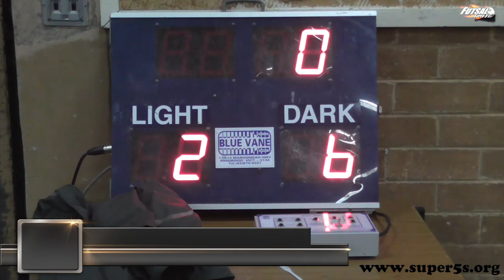Futsal Super 5s: Parkville Grand Final - Hundescheibe Sieben v La Real Dinamita (27/7/2014)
Parkville Men's League - Grand Final Match: Hundeschiebe Sieben v La Real Dinamita. Sunday 27th July, 2014.
University High School, 77 Story Street, Parkville.
Highlights video.